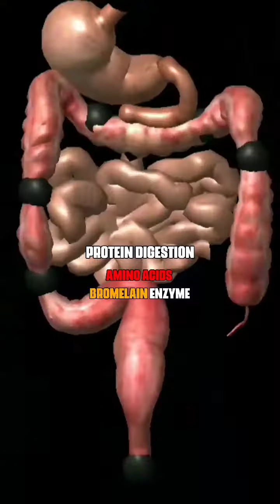Improve your “Immunity - Digestion - Health With these 5 Beverages ✅ | By Rohan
Agar apka bhi digestion mai kuch gadbad rehti  hai to ap apni lifestyle mai ye apply karke dekhen ek baar ☺️